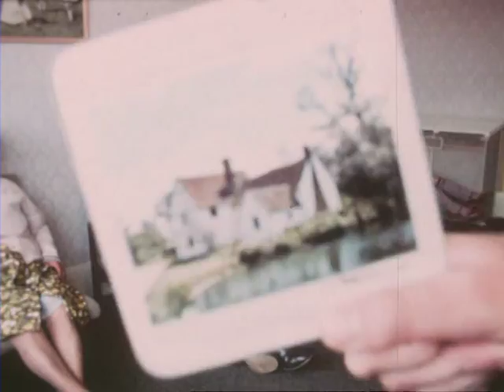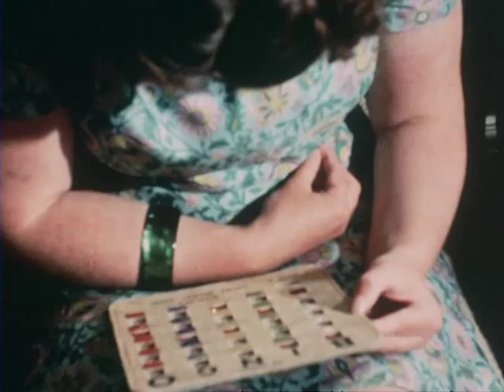Holiday hotel (1968)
A film about the Spastics Society's Bedfont Hotel in Clacton-on-sea, showing a day in the life of holiday makers staying there. At the time this was the only hotel that catered for unaccompanied people with cerebral palsy.